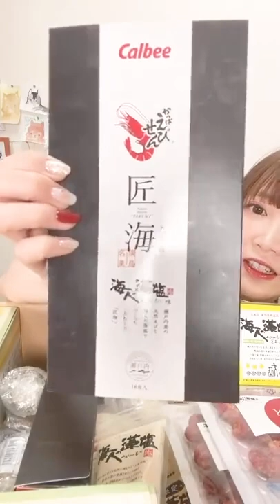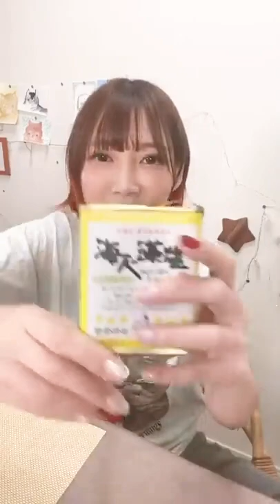【雑談】ニューヘアーにしたよ！夜の雑談[YouTube LIVE]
▼ Profile ▼
・Born : Kitakyushu, Fukuoka
・Hobbies : Gourmet, Travel, Fashion, Make up, Music
・My Family 😺：Mel & Lon

▼ Fan Letters&Gifts ▼
〒150-0044
東京都渋谷区円山町28-1 渋谷道玄坂スカイビル8階
株式会社コラボテクノロジー(OTOZURE) 木下ゆうか宛

☆ Yuka Kinoshita - 木下ゆうか

▼  Photo Book ▼
Yuuka Kinoshita Photo Book - “ yuuka ”

 Special Thanks ▼
 素材提供 ▼
PIXTA